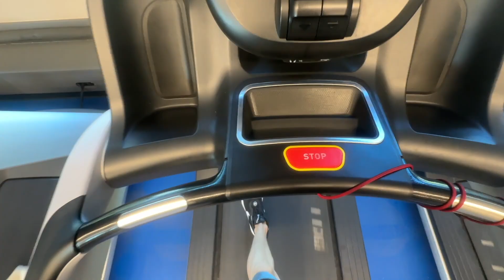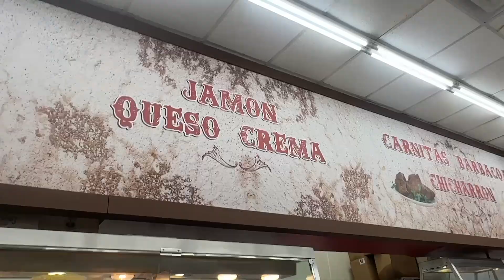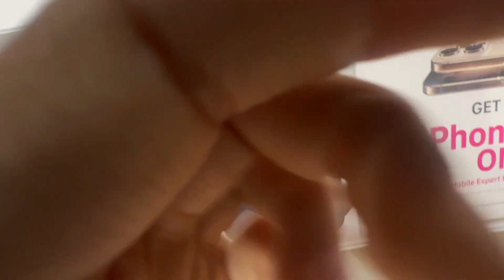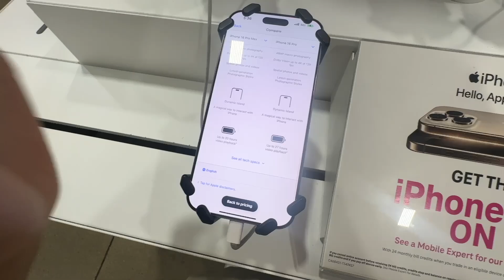a FALL day in my life🍁🍂 | gym, grocery shopping, target run, costco, bath & body works (EP.2)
🍁Welcome to the FIRST ever fall series called "Autumn Adventures With Alex". 🍁

Where I showcase all the fun things I capture every week on camera. Grab some coffee and enjoy the vlogs/series!! 🍂🍁☕️